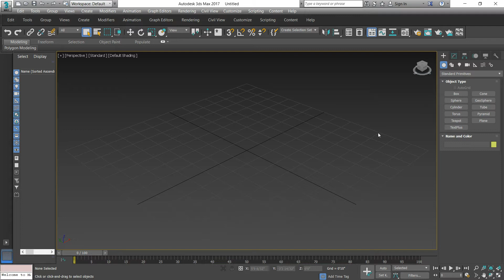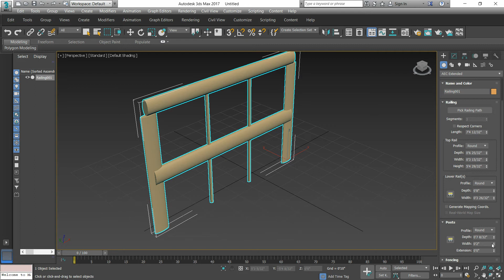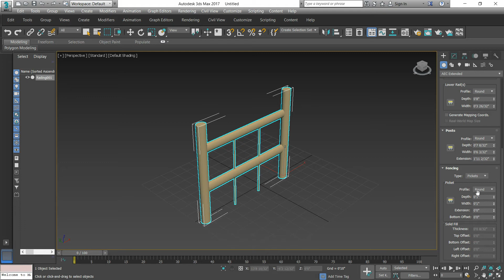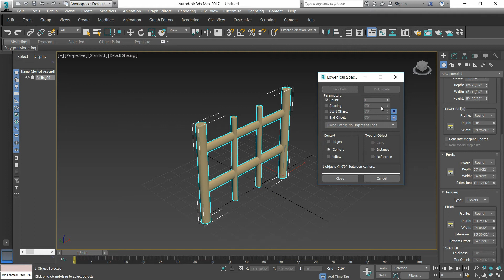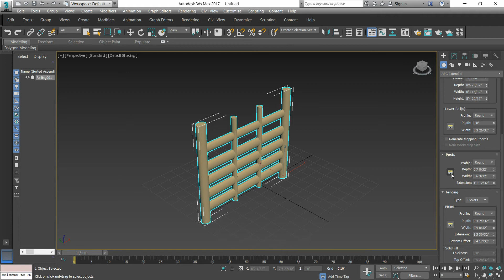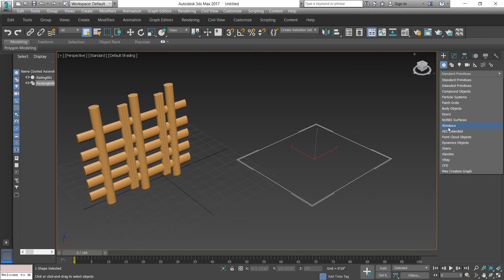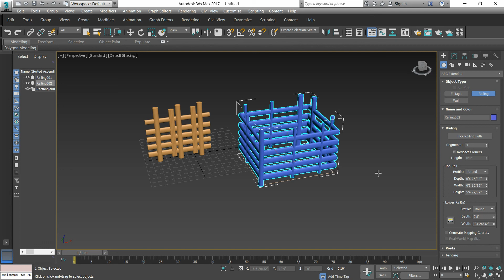20-AEC Extended ( Railing )Option in 3ds max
Components of the Railing object include rails, posts, and fencing. Fencing includes either pickets (balusters) or solid-filled material, such as glass or wood strip.
             3Ds Max Full Course in Hindi.From Beginning to Ending all topics I will gonna cover in my upcoming videos.You can Learn all 3D Structural Analysis and Design Software's here in your own language.Every Lecture of this course explains in detail with examples.For more such updates Please Do Subscribe My YouTube Channel.

19- AEC Extended (Foliage & Wall) Option in 3ds max